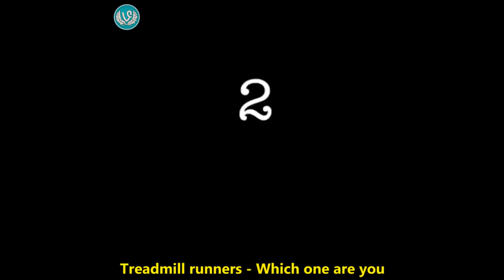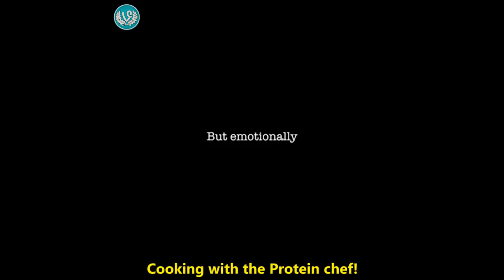FUNNIEST Bahij Kaddoura Instagram Videos Compilation 2018 | The Best Vines Collection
FUNNIEST Bahij Kaddoura Instagram Videos Compilation 2018 | The Best Bahij Kaddoura Vines Collection.

Enjoy and follow the Best Vine Compilations Ever on Funny Vines Compilation.